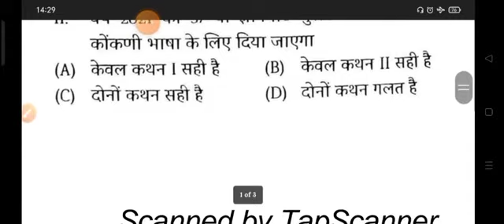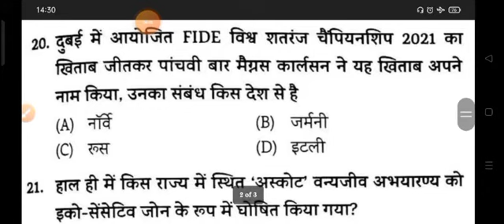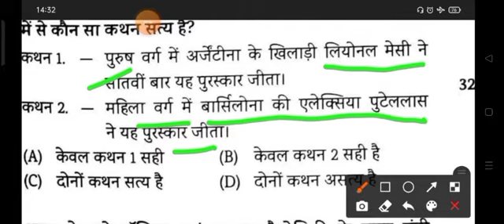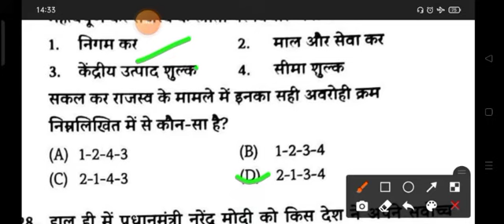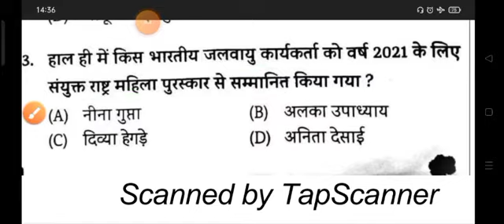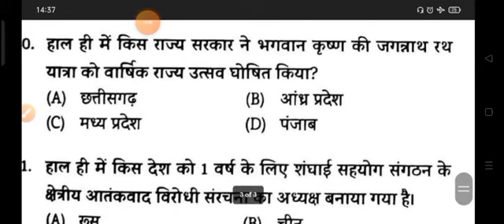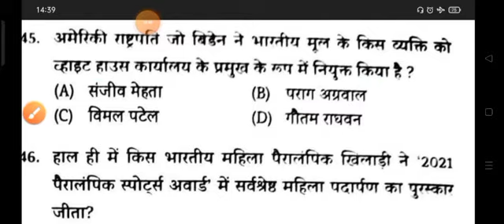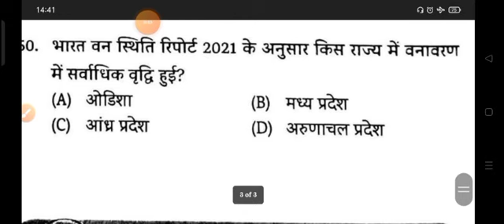UPSSSC_PET_EXAM_2022_CURRENT_AFFAIR upssscpetexam2022 upssscpet upsssc